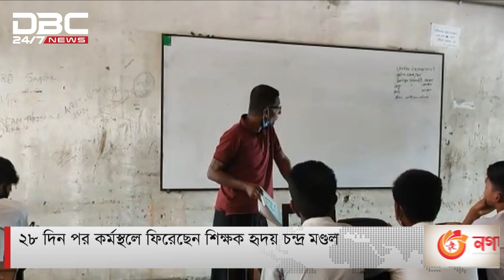ডিবিসি সংক্ষিপ্ত সংবাদ।